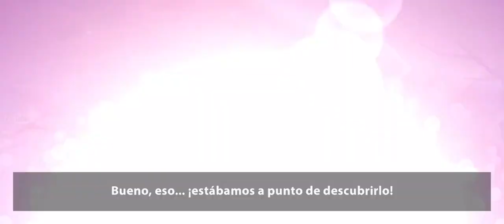Mighty Quest Rogue Palace | NETFLIX | Android gameplay